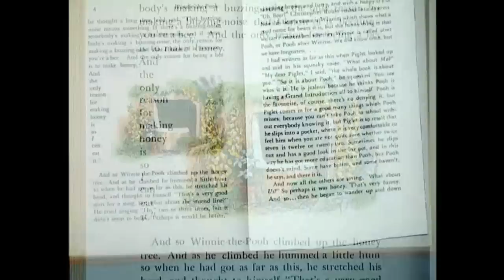Winnie the Pooh - Rumbly in My Tumbly (Finnish) [HD]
Nalle Puh
Voices & Singer :
Winnie the Pooh/Nalle Puh - Jarmo Koski
Narrator/Kertoja - Veikko Honkanen

// I do not claim ownership of this video \\
// EVERYTHING BELONGS TO DISNEY \\